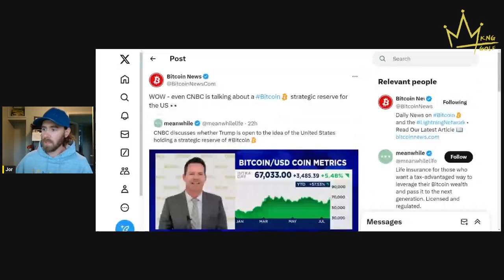bitcoin will unlock abundance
Welcome to the Daily Bitcoin Journey - a show focused on actionable and logical discussion for bitcoiners and future bitcoiners! Each morning at 9am EST, tune in to the live show on YouTube and Zap Stream to experience a unique and always evolving list of topics! We discuss topics such as bitcoin security, growing your bitcoin network, starting a business, earning bitcoin, and all the latest news from around the bitcoin world!

Upgrade your viewing experience by signing up for the BITCOIN JOURNEYMEN tier on YouTube for just $3/month, granting you access to exclusive content, behind-the-scenes footage, and more. Alternatively, become a patron of the channel and join our private community and signal chat for only $8 per month, helping you grow your bitcoin network and get help from fellow bitcoiners. The bigger your bitcoin network, the faster you can exit the fiat system!

Whether you're a seasoned sat lover or a future bitcoiner just starting your journey, DAILY BITCOIN JOURNEY offers valuable information, new ideas, the latest news, and a supportive community to help you navigate the ever-evolving landscape of bitcoin!